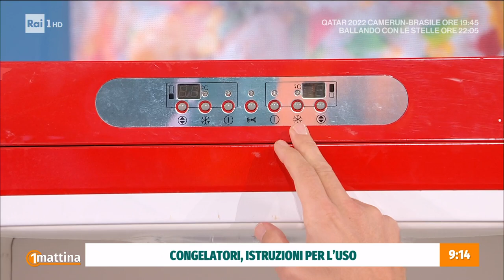Tostapane come sceglierlo? - Unomattina 02/12/2022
- Molto spesso un apparecchio che consuma meno è poi più caro...è così anche per i tostapane? Quanto può costarci in media un tostapane?